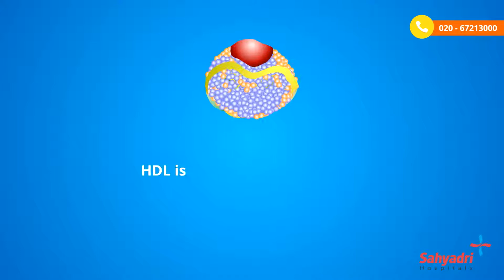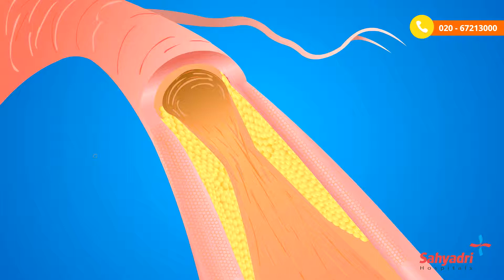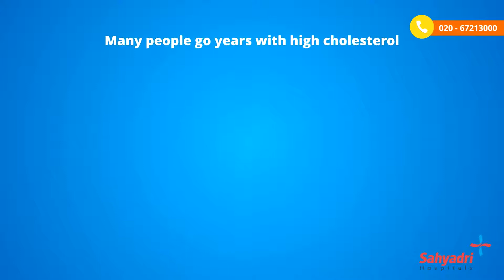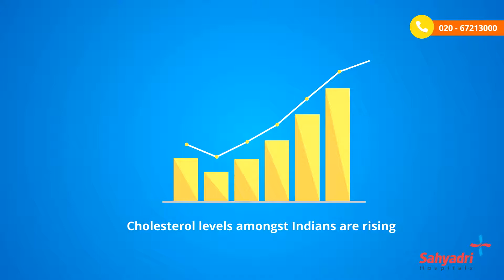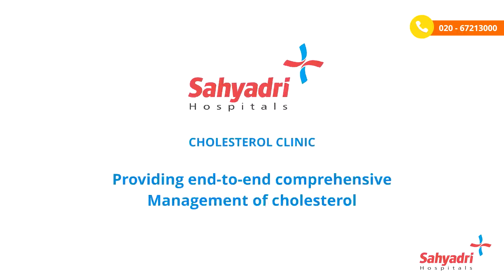How can you manage cholesterol related problems? Things you should know about Cholesterol.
Cholesterol : How Does it affect your body? How is it diagnosed? How can you manage cholesterol related problems ?